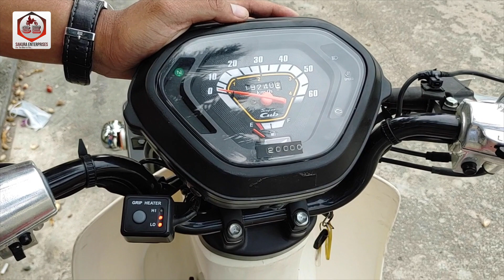Honda Super Cub 50 Year 2018 (KAC-2203-079) | Sakura Enterprises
Honda Super Cub 50 Year 2018 (KAC-2203-079) | Import from Japan | With tax paper
ដំណឹងពិសេសទៀតហើយបងប្អូនក្រុមហ៊ុនយើងខ្ញុំមានការបញ្ចុះតម្លៃពិសេសសម្រាប់ម៉ូតូគ្រប់ប្រភេទនៅក្នុងស្តុកស្រាប់។ ជាពិសេសទៀតនោះអតិថិជនទាំងអស់អាចកម្មង់ម៉ូតូគ្រប់ប្រភេទបានពីប្រទេសជប៉ុន។
** បើមានចំណាប់អារម្មណ៍ទំនាក់ទំនងលេខ
ក្រុមហ៊ុនយើងខ្ញុំមានទីតាំង :
ផ្ទះលេខ 08 ផ្លូវ 327 សង្កាត់បឹងកក់2 ខណ្ឌទួលគោក រាជធានីភ្នំពេញ
Google Map